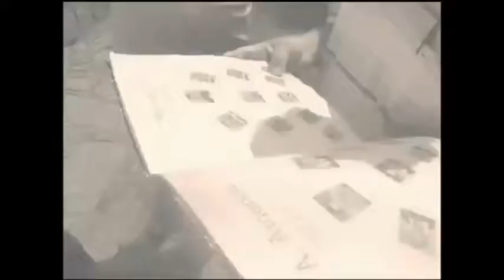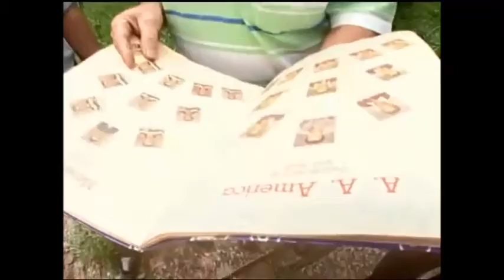UMA HISTORIA DO MENINOS F C FEZ PARTE DE ALBUM DE FIGURINHAS...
MENINOS F C TAMBÉM FEZ PARTE DE FIGURINHAS. NOS ANOS 50